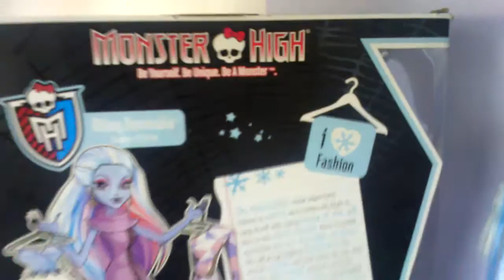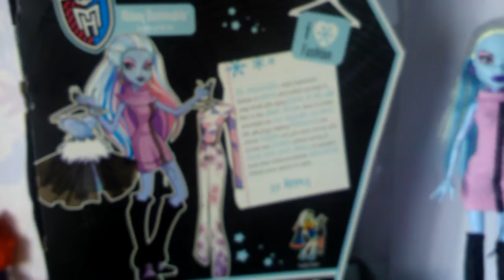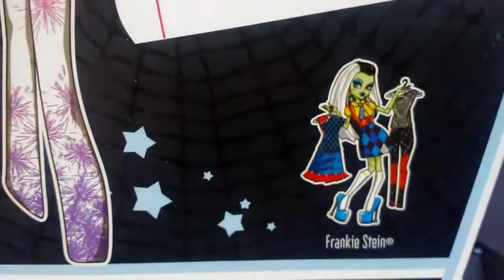Monster High Abbey Bominable I love fashion обзор на русском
обзор на русском